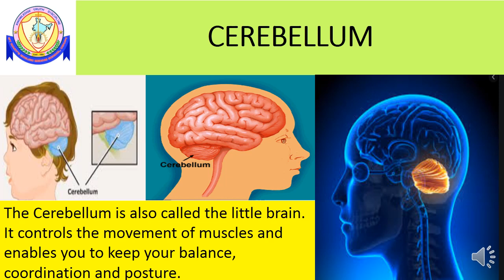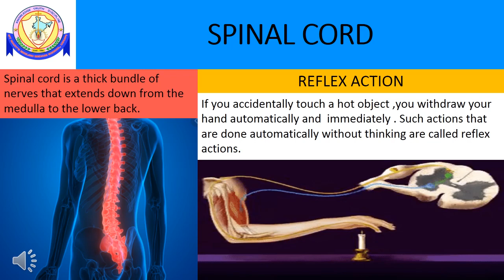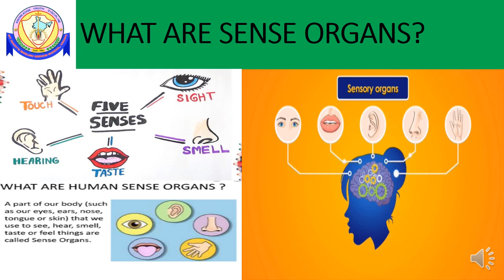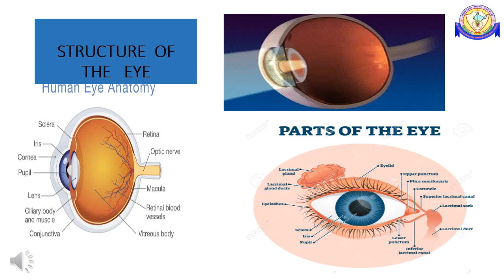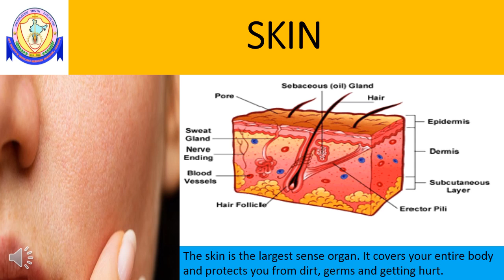CLASS 5 - SCIENCE - "NERVOUS SYSTEM" - DAY 20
Introduction to the components of nervous system, thoughts and functions of the brain, spinal chord, nerve cells or neurons and sense organs